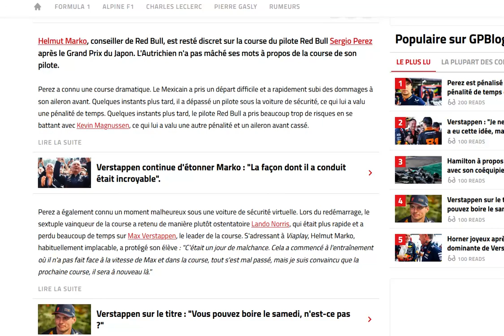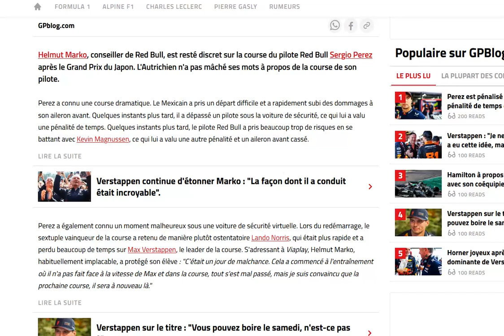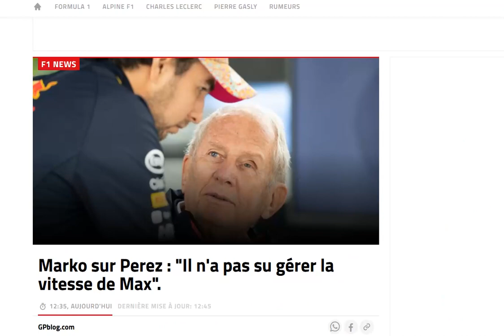Marko défend Perez : une journée de malchance pour le Mexicain !